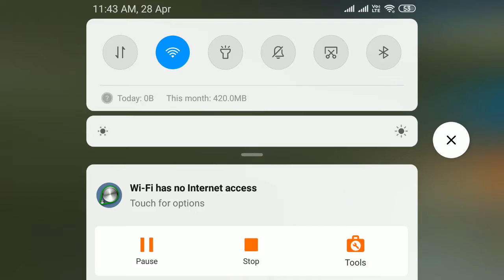999+prank gone wrong 😭😭😡😡